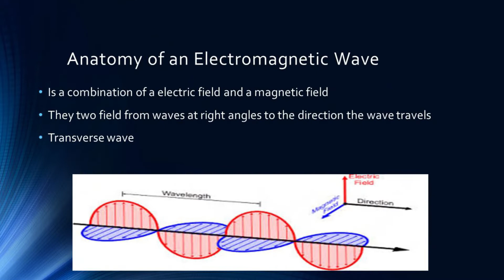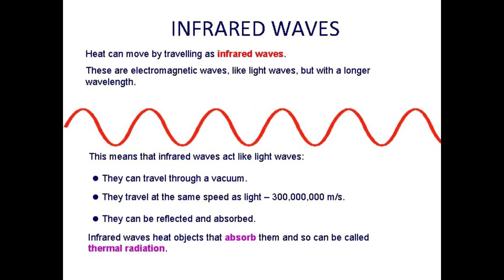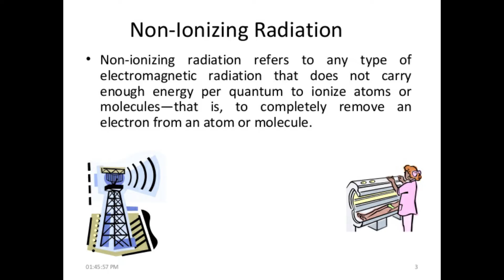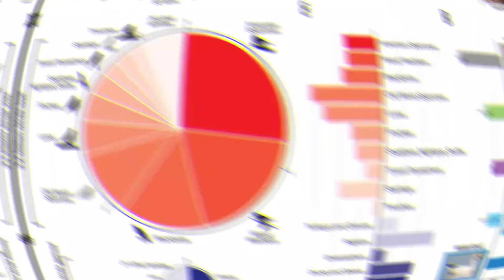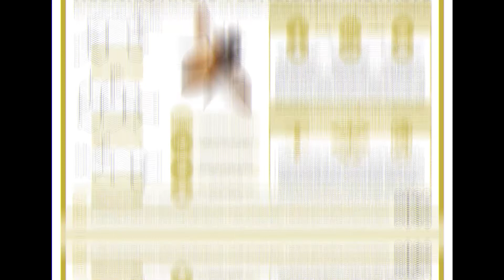Cell phone tower radiation | Environmentalimpact | Birdpopulation | Podcast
In this video i would like to explain about cellphone tower radiation , and reasons for bird population decline with some actual facts.